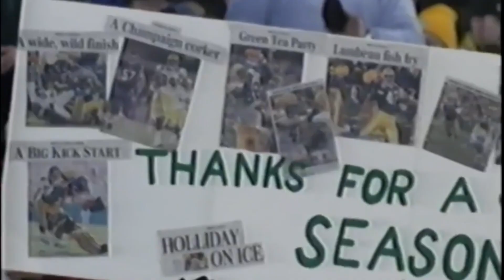The Packers - Written In The Stars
Edit Time - 8.5 Hours

Song: Tinie Tempah - Written In The Stars